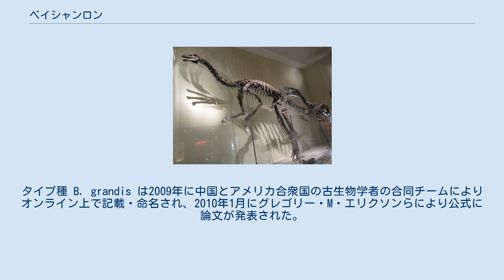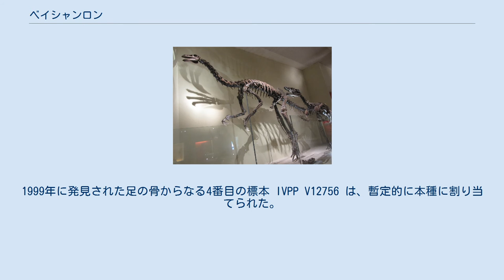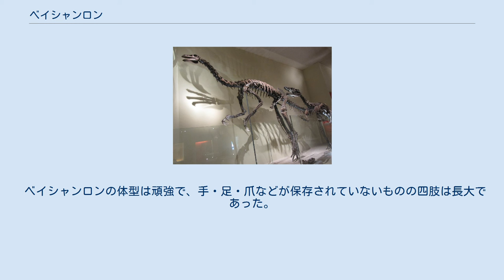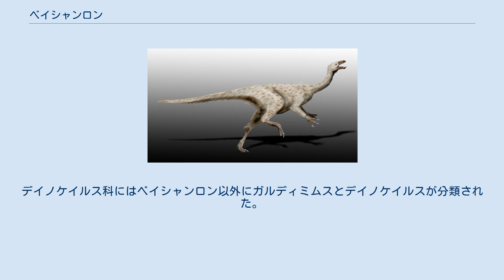ベイシャンロン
ベイシャンロン（学名：Beishanlong）は、前期白亜紀に生息したオルニトミモサウルス類に属する獣脚類の恐竜の属。
化石は中華人民共和国から産出している。
 復元 ベイシャンロンの化石は21世紀初頭に中国北東部の甘粛省の白魔城サイトで発見された。
タイプ種 B. grandis は2009年に中国とアメリカ合衆国の古生物学者の合同チームによりオンライン上で記載・命名され、2010年1月にグレゴリー・M・エリクソンらにより公式に論文が発表された。
属名は中国の地名である北山と、中国語で「竜」を意味するロンに由来する。
種小名はラテン語で「大きい」ことを意味し、本種の体サイズを反映している。
 ベイシャンロンは約1億2000万年前に相当するアプチアン期とアルビアン期の境界の時代に生息していた。
頭骨を欠いたホロタイプ標本 FRDC-GS GJ (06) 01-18 は2006年に新民堡層群から産出した。
パラタイプ標本は2007年に発見された2つの標本からなり、1つは後肢、もう1つ（FRDC-GS JB(07)01-01）は恥骨からなる。
1999年に発見された足の骨からなる4番目の標本 IVPP V12756 は、暫定的に本種に割り当てられた。
 大きさ比較 ベイシャンロンはオルニトミモサウルス類の中では大型であり、その推定全長はガリミムスの最大個体に近く、約8メートルに達する。
論文の記載によると、ベイシャンロンはそれまでに記載された明らかにオルニトミモサウルス類とされる恐竜の中で最大で、かつホロタイプ標本は死亡時点で成長中の個体であった。
66センチメートルの大腿骨から推定される体重は626キログラムである。
2010年には、グレゴリー・ポールが全長7メートル体重550キログラムという推定値を発表した。
腓骨の構造の研究から13 - 14本の成長線が確認され、当該個体が成長速度の低下した亜成体であることが示唆されている。
 ベイシャンロンの体型は頑強で、手・足・爪などが保存されていないものの四肢は長大であった。
 ベイシャンロンは記載者らにより基盤的オルニトミモサウルス類に分類され、同じくオルニトミモサウルス類のハルピミムスと近縁であるとされた。
2014年の研究ではデイノケイルス科の基盤的位置に位置付けられた。
デイノケイルス科にはベイシャンロン以外にガルディミムスとデイノケイルスが分類された。